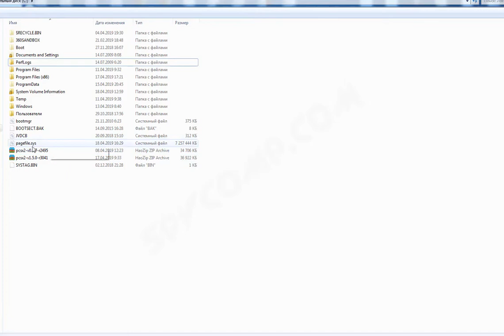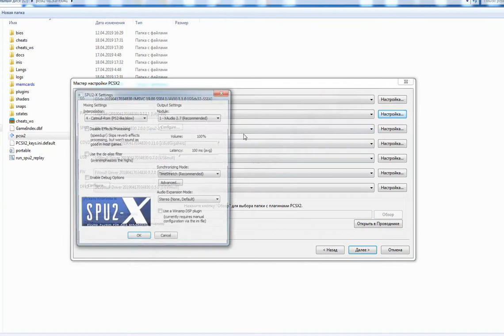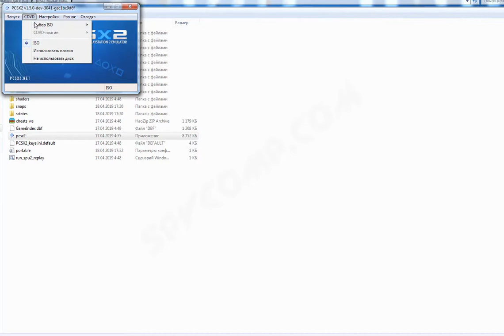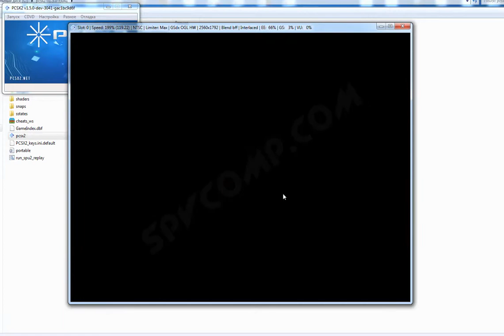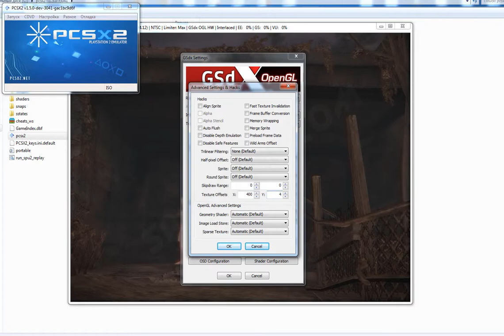PCSX2 настройка лучшей графики для Haunting Ground (Demento)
PCSX2 для игры Haunting Ground (Demento)
Ссылка на эмулятор